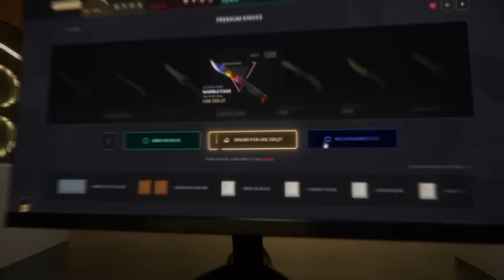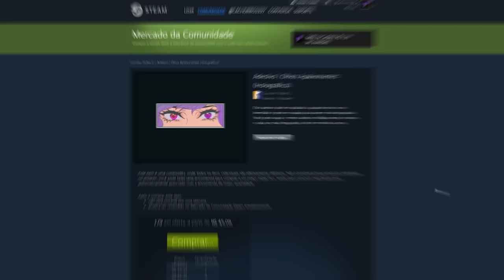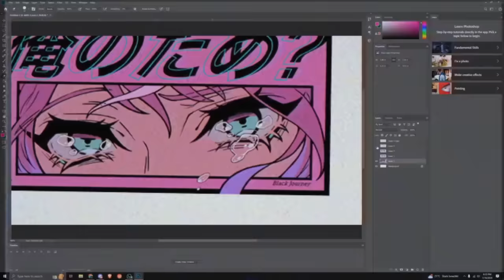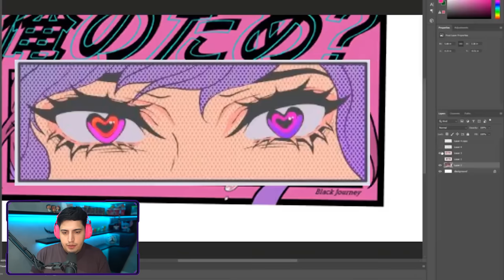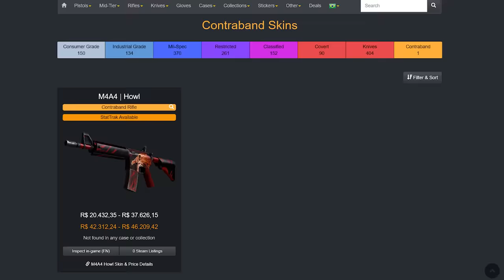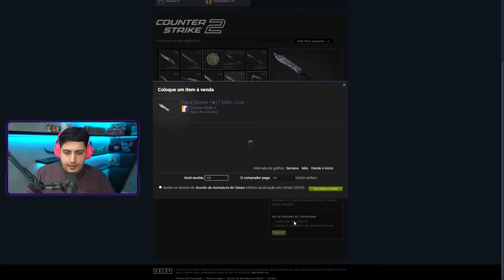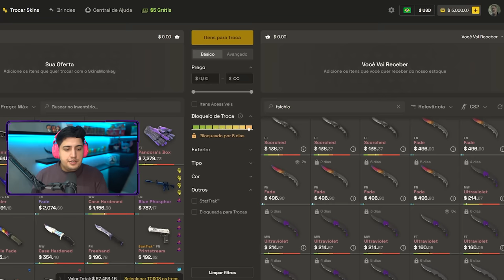deu treta... ADESIVO PLAGIADO será MAIS UMA SKIN C0NTRABAND0 no CS 2 (caso Howl 2.0)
Mais um caso de plágio dentro do CS2 acabou de acontecer, mas dessa vez não foi de uma skin, mas sim do adesivo Loving Eyes. Seria esse o primeiro adesivo contrabandeado do CS?